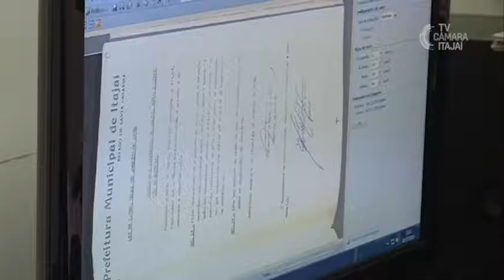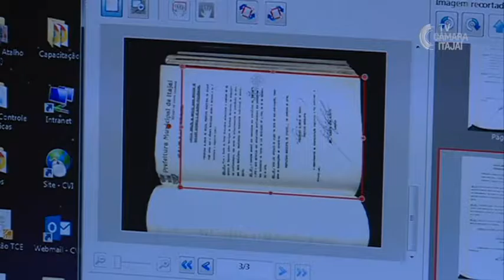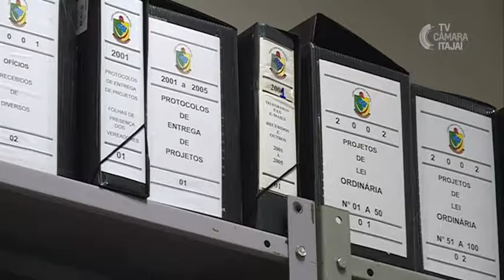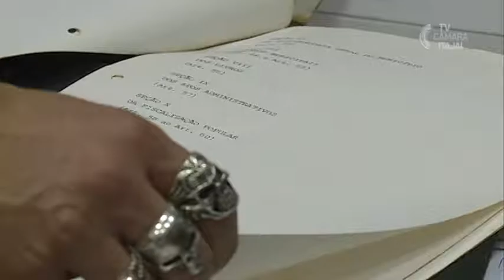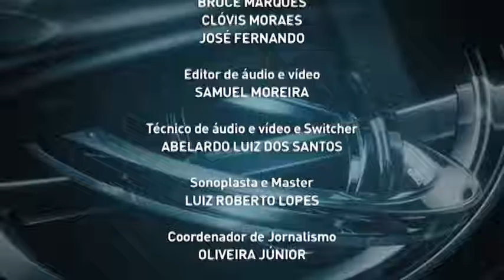Jornal da Câmara - 15.07.2016